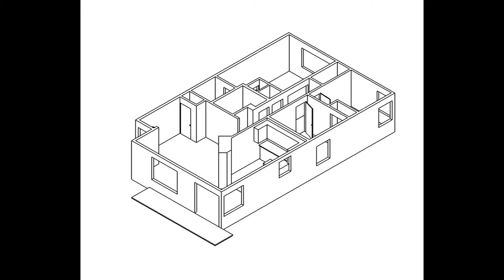Music by Robert Haas - Home Might Not Be Reached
Music by Robert T Haas
Mastering by LANDR.com